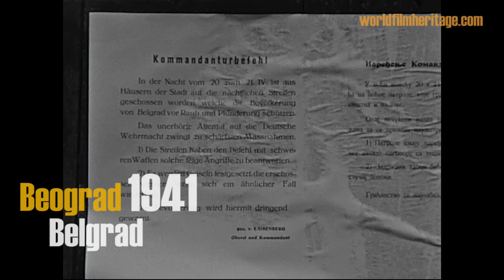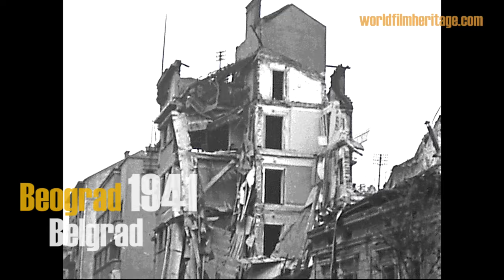Belgrad 1941 - Beograd - Belgrade - German Occupation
Filmaufnahmen aus dem zerstörten Belgrad, gedreht von einem deutschen Soldaten auf dem sog. Balkan-Feldzug.
Unique historic footage from Belgrade during wwII filmed by a german "occupational" soldier. We see streetscenes, demolition and war damage caused by german airraids. German soldiers guard prisoners of war working in the rubble. Damaged buildings, german authorities official public announcements in the streets. One is about sniper attacks on german soldiers. The Commander of the German Wehrmacht declares that in case of further attacks, hostages would be taken and killed. The second poster is an announcement by the Chief of the task force, security police and the S.D. in Belgrade: "On April 19th at 8 O clock, all Jews have to register personally at the municipal police Jews who won´t follow that command, will be shot." Damaged buildings and damaged bridge at danube river.
Footage available for licencing/broadcasting/exhibition.
. More historic footage about the balkan region during wwII in our playlist: worldfilmheritage here on YT